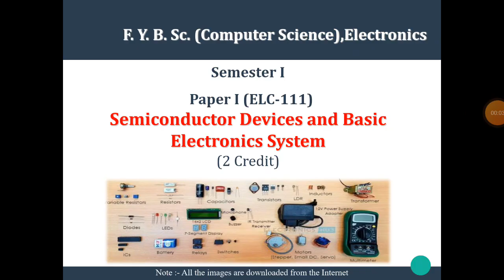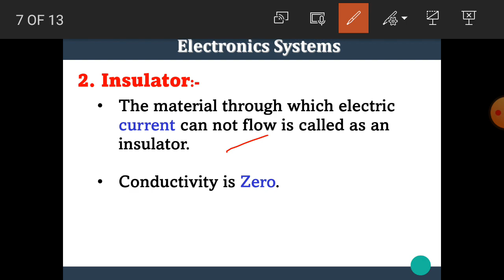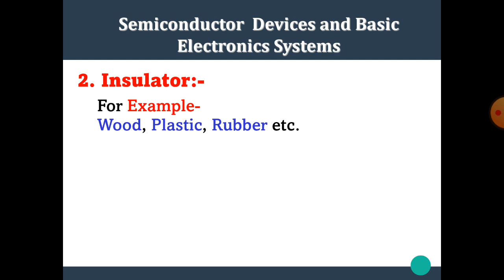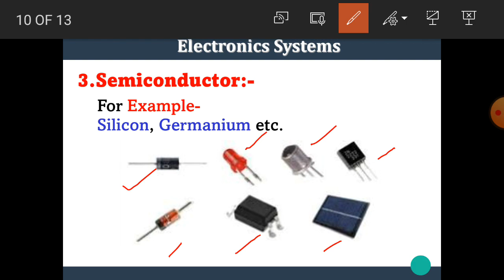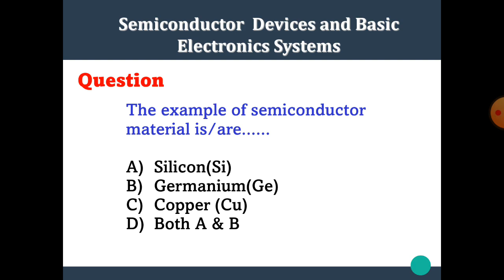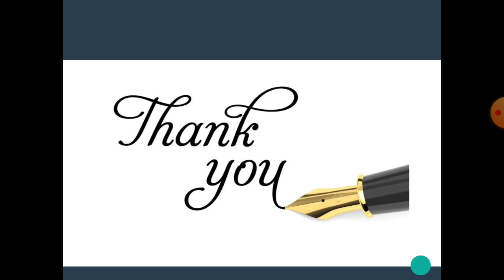FYBCS/FYBSc Electronics - Semiconductor | Difference between Conductor, Insulator and Semiconductor